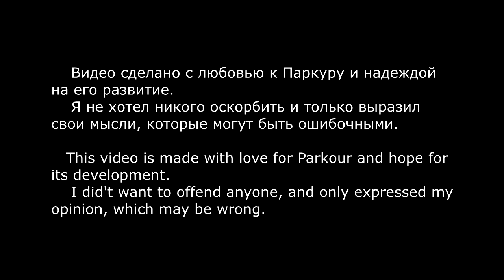NAPC MY OPINION | Почему у меня так бомбит | ENG Sub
Мое мнение об North American Parkour Championship 2019.
Приходы на пятки, несправедливость в финале, дичайший Big Trick  и другие важные моменты соревнований и другие мюсли в этом видео.